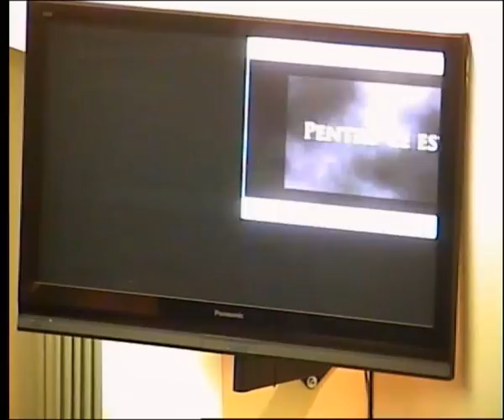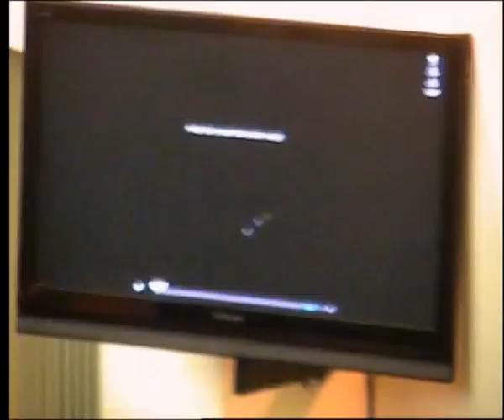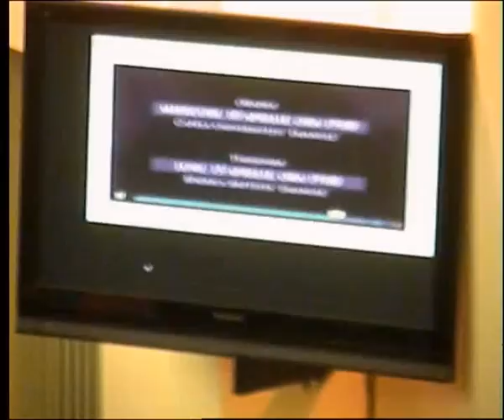Luni 25 Martie 2013 - Marius Cruceru & Tinerii Alesd